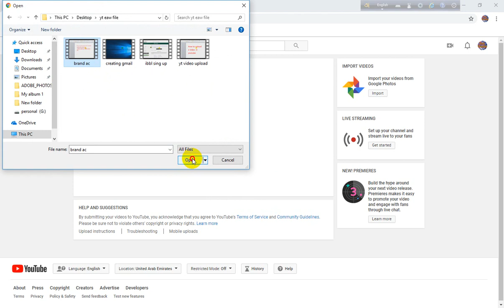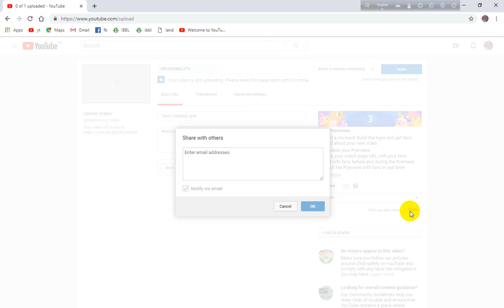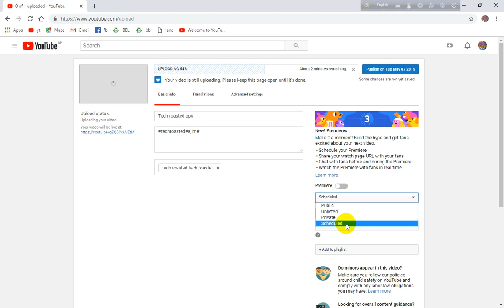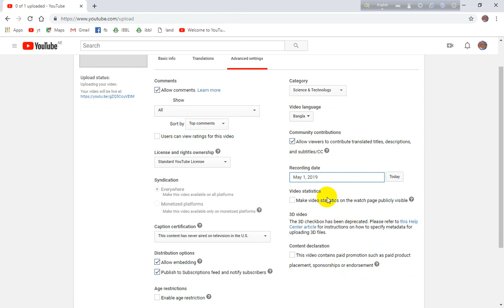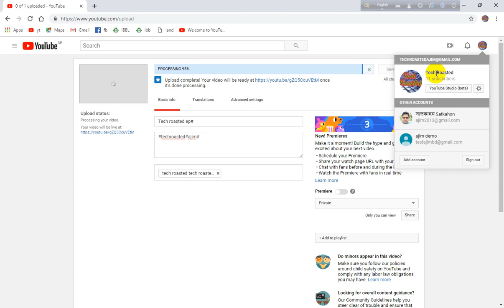Tech roasted ep#22 What Is The difference between Private, Scheduled, Public And Unlisted On Youtube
What Is The difference between Private, Scheduled, Public And Unlisted On Youtube tech roasted tech roasted